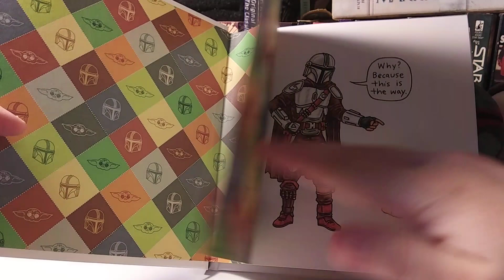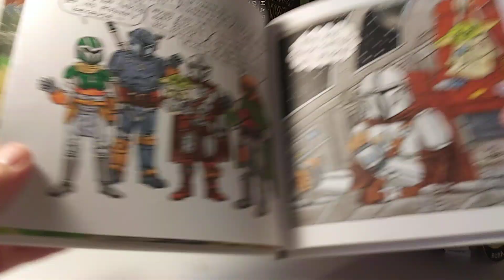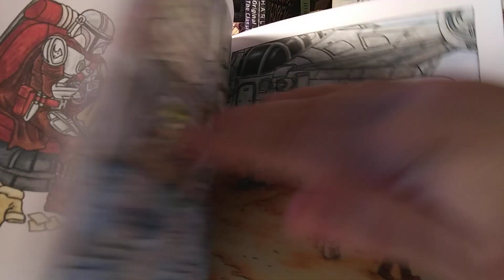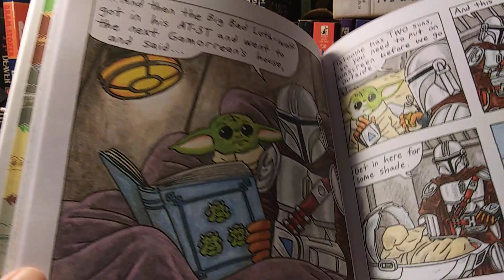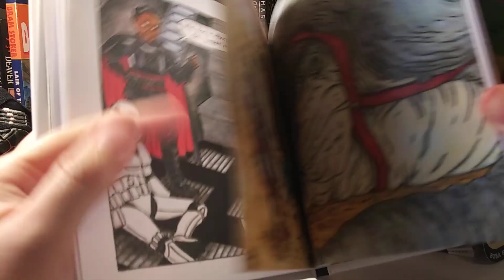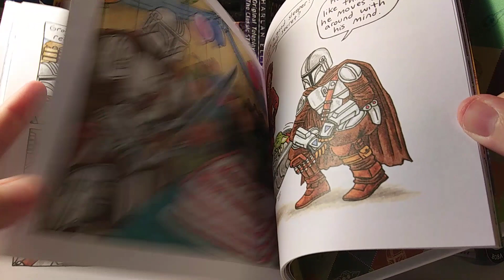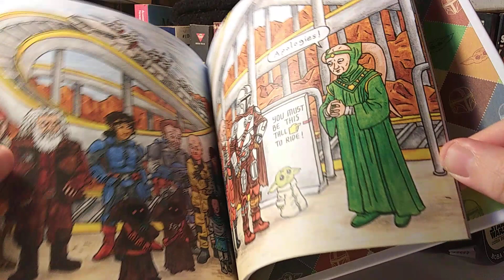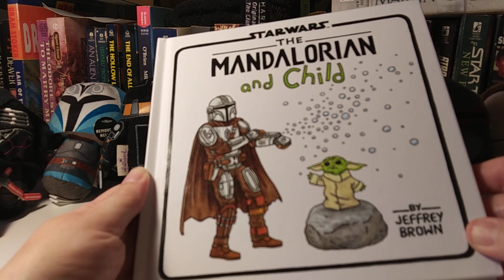I read The Mandalorian and the Child Star Wars book by Jeffrey Brown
I read The Mandalorian and the Child Star Wars book by Jeffrey Brown. I haven't made a video like this in a long time! But it was a lot of fun to get to read to you this Thanksgiving week. Happy Life Day!